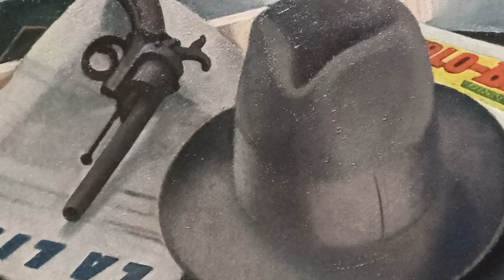GAM Torino - Mostra Italo Cremona - Tutto il resto è profonda notte -